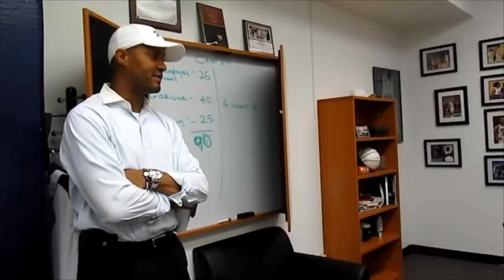The Washington Post's Eric Prisbell talks Howard Athletics with Kevin Nickelberry and Louis Perkins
2011. A short show when Eric Prisbell, a staff writer, of The Washington Post visits Coach Kevin Nickelberry at the new Men's Basketball Office for an article. Howard University Athletics Director, Louis Perkins also adds to the conversation.